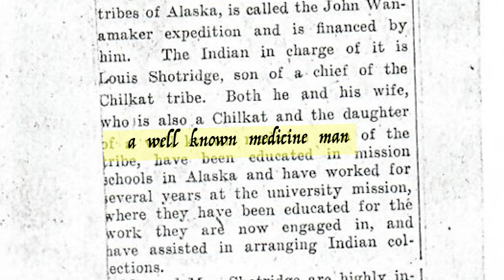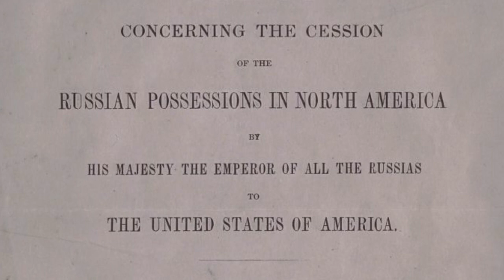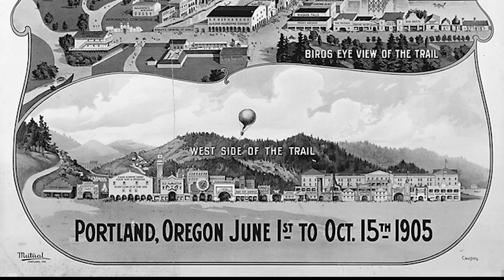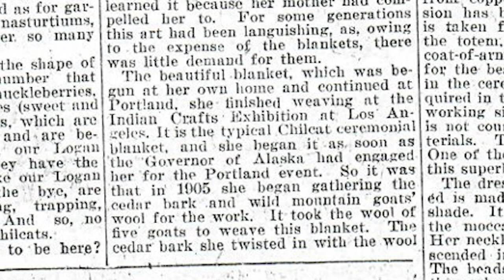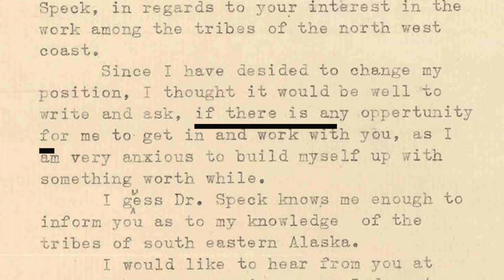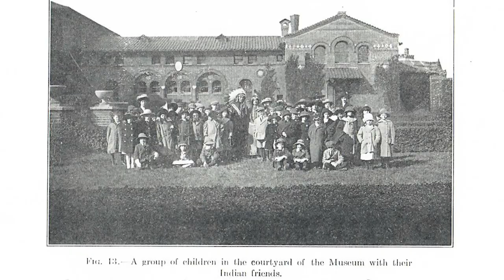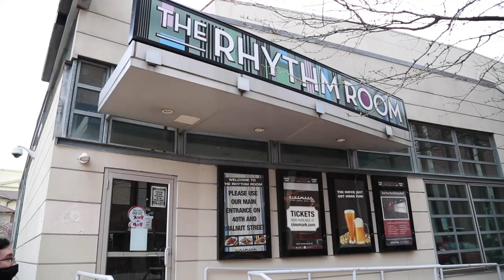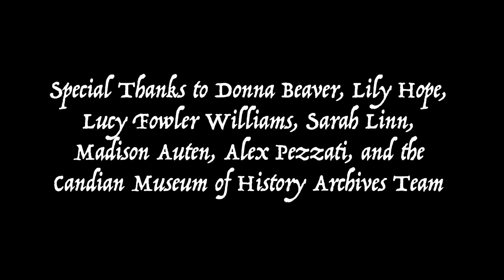Florence Shotridge | Documentary | 2021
A short documentary on Florence Shotridge (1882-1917), one of the first Native Indians we know of to lead an anthropological expedition.

Selected for the Screening Scholarship Media Festival